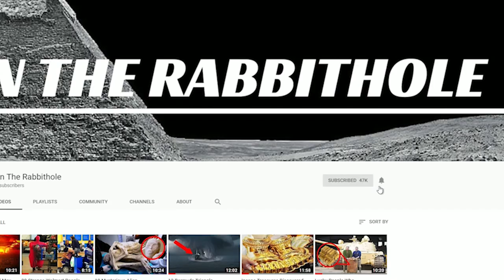15 Most Important And Famous Monuments In The World!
There are many monuments in the world today, but do you know which are the most important of the lot? And the most famous? Join us as we explore 15 legendary monuments!
15. Mount Rushmore
Starting off this list, we head to the United States, specifically to South Dakota for the famous monument known as Mount Rushmore. This massive mountain of stone that features the faces of four different United States Presidents was not built for the reasons you might suspect.
You see, the idea for this place was made for tourism, as the United States was in a state of expansion, and states like South Dakota had no idea how to bring people there
14. Great Barrier Reef
Not all monuments are ones made by man, some are truly made by the hand of nature itself. And the Great Barrier Reef, located off the coast of Australia, is proof of that. The reef is the largest one in the world today. It's "composed of over 2,900 individual reefs and 900 islands stretching for over 2,300 kilometers (1,400 mi) over an area of approximately 344,400 square kilometers."
13. Big Ben
Built in 1859, the clock tower known as Big Ben was then the largest and "most accurate" four-facing clock in all of the world. This massive clock is 315 feet tall, and if you were "willing" to climb steps to reach the top, you'd need to climb over 300 of them.
11. Lincoln Memorial
There have been many legendary United States President, but few meant as much as Abraham Lincoln did to the US. He was President during the Civil War, and he helped bring the 10. Taj Mahal
Hailed as one of the "new wonders of the world", the Taj Mahal stands as one of the most beautiful and visited places in all of India. Construction of the Taj Mahal happened in 1643 and ended a decade later. It was the order of  Mughal emperor Shah Jahan that it be constructed. But not for himself (though he would end up there), it was for his favorite wife to be housed in, in regards to her end and burial.
9. The Great Wall Of China
Fun fact, the Great Wall of China originally wasn't one long wall. It actually was sections of wall that were eventually filled in to become one great long wall that we now know of today. Furthermore, the wall that we know of now, isn't the same wall (per se) that was started with. As this wall has been upgraded, remade, rebuilt, and enhanced over the various Chinese dynasties. There was even completely separate great walls that don't exist anymore. But this one does.
8. Pyramids Of Giza
When it comes to Egypt, there are two major landmarks that you can go to see there. And we'll do both, but first, let's talk about the Great Pyramids of Giza. In terms of impact, the Pyramids are much more to Egypt than just a monument, this was built in their fourth dynasty for a Pharaoh, Khufu, but more than that, the Pyramids represent one of the greatest mysteries in the world.
7. The Sphinx
Sticking with Egypt for a bit, the Great Sphinx is the OTHER very momentous monument in the land of the deserts. Part lion, part man, the Sphinx is very much a mystery to many who look upon it. Including how it was made (hint, it was made from one very large stone...),
6. Parthenon
Without a doubt, the most popular Greek monument is the Parthenon. It used to be a temple dedicated to the Goddess Athena, who was the patron God of Athens.
5. Sydney Opera House
The Sydney Opera House is widely considered one of the most strikingly beautiful places in the world.
4. Coliseum
The kingdom of Rome was one of the most powerful and legendary empires of its time, or more accurately, both its time as a Republic and a true Emperor-led  kingdom. But, in the time after the fall of Nero, a new Emperor rose in the form of Vespasian..
3. Statue of Liberty
The Statue of Liberty means something so much more to Americans than just being a monument. To them, seeing "Lady Liberty" just off the coast of New York is a symbol. Many people immigrated to the United States, and one of the most popular spots to go to "get into" the country was Staten Island. Who did you pass on your way there? Lady Liberty.

2. Eiffel Tower
Located in Champ De Mars in Paris, France, the Eiffel Tower isn't just one of the most visited landmarks in the world, it's also one of the most iconic landmarks in the world period. Sure, there are a lot of towers and skyscrapers in various countries, but this? This is different, much different. This is art.
1. Stonehenge
What the heck is Stonehenge? This is a question that has boggled the minds of many through the millennia. And while we don't know EXACTLY when it was built in full, we do have some ideas. Mainly, archaeologists theorize that it was made between 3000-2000 BC, thus it's over 4-5 thousand years old.